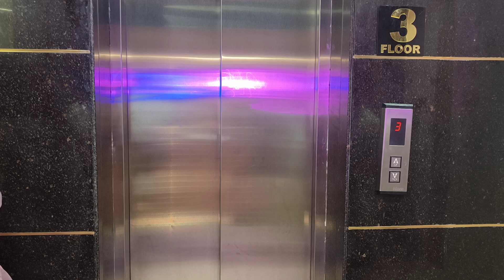Happy anniversary hotal 7B video 23june shikha Sonu Gupta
happyanniversary bundelkhand chhatarpur pliz_subscribe_my_channel Happy anniversary hotal 7B video